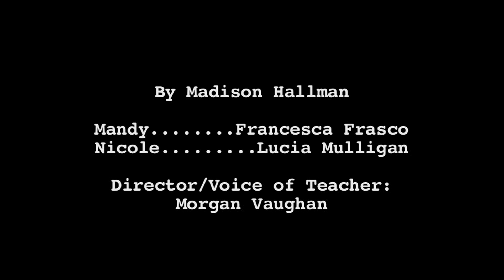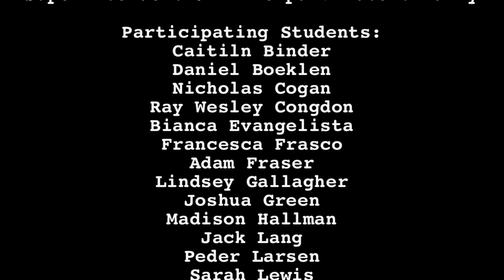YAWP Middle School 2013: THE OUTSIDER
The Young Artists and Writers Program (YAWP) Middle School Playwriting Festival 2013: The Outsider by Madison Hallman, Shelter Island School.

CAST:
Mandy: Francesca Frasco
Nicole: Lucia Mulligan
Director/Voice of teacher: Morgan Vaughan
Costumes & Props: Yuka Silvera
Lighting, Sound & Projections: Peter Eilenberg
Video: Rich Ficara

YAWP Executive Director: Emma Walton Hamilton
YAWP Program Director: Will Chandler

Performed April 13, 2013, Avram Theatre, Stony Brook Southampton.

The Young Artists and Writers Program is an interdisciplinary writing program for middle and high school students, created by Stony Brook Southampton's MFA in Writing and Literature.